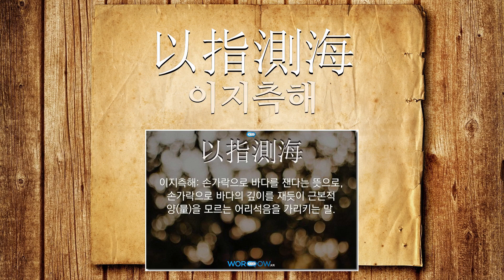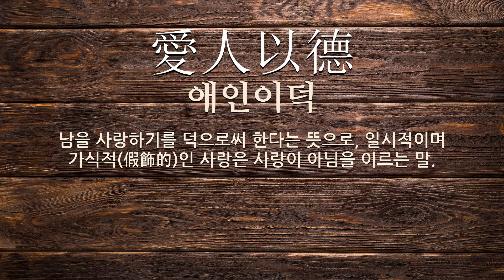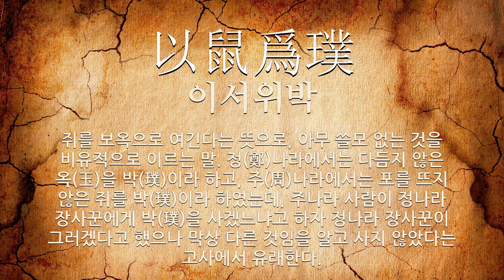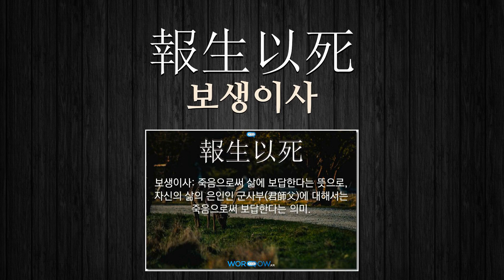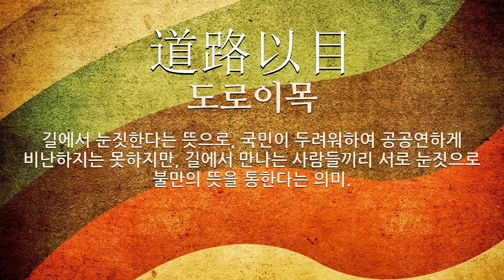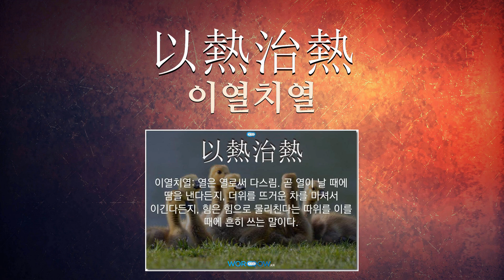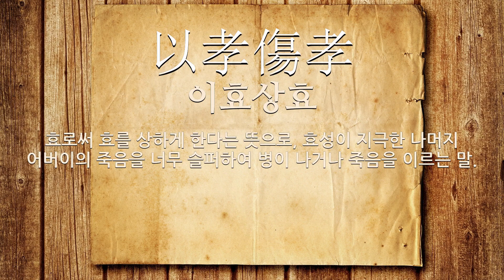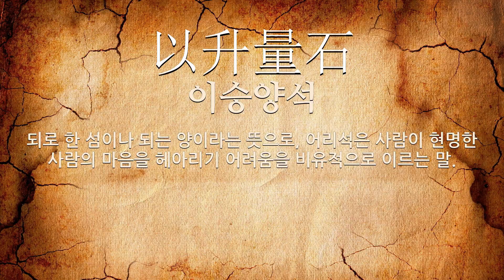以(써 이)에 관한 한자어/사자성어 70개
以(써 이: 하다, 거느리다, 닮다, 생각하다, 됨)에 관한 한자어 및 사자성어를 자세하게 풀이해 드립니다.

[以(써 이)에 관한 한자/한자어/사자성어 목록: 70개]
1) 腹以懷我乳以哺我(복이회아유이포아): 배로써 나를 품어 주시고 젖으로써 나를 먹이심.
2) 夜以繼晝(야이계주): 어떤 일에 몰두하여 조금도 쉴 사이 없이 밤낮을 가리지 아니함.
3) 使民以時(사민이시): 백성을 부리는 것은 때에 맞게 한다는 뜻으로, 농번기를 피하여 백성들을 사역(使役)시킨다는 의미인데, 孔子가 말한 백성을 올바로 다스리는 그 첩경의 하나임.
4) 以心傳心(이심전심): 마음과 마음으로 서로 뜻이 통함. ≪전등록≫에 나오는 말로 원래는 불교의 법통을 계승할 때에 쓰였다.
5) 報以國士(보이국사): 남을 국사(國士)로 대우(待遇)하면 자기(自己)도 또한 국사(國士)로서 대접(待接)을 받는다는 뜻으로, 지기(知己)의 은혜(恩惠)에 감동(感動)함을 이르는 말.
6) 以空補空(이공보공): 제 살로 제 때우기라는 뜻으로, 이 세상에는 공것이나 거저 생기는 이득이 없음을 비유적으로 이르는 말.
7) 自今以往(자금이왕): 지금으로부터 뒤.
8) 兄有過失和氣以諫(형유과실화기이간): 형에게 과실(過失)이 있으면 아우는 온화(溫和)한 기색(氣色)으로 간(諫)함.
9) 使臣以禮事君以忠(사신이례사군이충): 신하(臣下)를 예로써 부려야 하고 임금을 충성(忠誠)으로써 섬겨야 함.
10) 敗軍之將不可以言勇(패군지장불가이언용): 싸움에 진 군대(軍隊)의 장수(將帥)는 용(勇)을 말할 수 없다는 뜻으로, 패장은 군사(軍事)에 관(關)한 한 말할 자격(資格)이 없음을 이르는 말.
11) 博我以文(박아이문): 글로써 나를 넓힌다는 뜻으로, (1) 시서(詩書)로 자신의 견식(見識)을 넓힘 (2) 널리 독서하여 자기 인격을 높이자는 뜻임.
12) 報怨以德(보원이덕): 원한을 덕으로 갚음.
13) 存以甘棠(존이감당): 주(周)나라 소공이 남국의 아가위나무 아래에서 백성(百姓)을 교화(敎化)하였음.
14) 事親以孝(사친이효): 세속 오계의 하나. 어버이를 섬기기를 효도로써 함을 이른다.
15) 以訛傳訛(이와전와): 거짓말에 또 거짓말이 섞여 자꾸 전하여 감.
16) 以指測海(이지측해): 손가락으로 바다를 잰다는 뜻으로, 손가락으로 바다의 깊이를 재듯이 근본적 양(量)을 모르는 어리석음을 가리키는 말.
17) 以長補短(이장보단): 장점을 단점에 보탠다는 뜻으로, 남의 장점을 보고서 나의 단점을 고치는 일을 이르는 말.
18) 可欺以方(가기이방): 그럴듯한 말로써 남을 속일 수 있음.
19) 事以密成(사이밀성): 무슨 일이나 기밀(機密)을 지킴으로써 성취(成就)됨.
20) 以頭搶地(이두창지): 머리를 땅에 대고 비빈다는 뜻으로, 무엇을 호소하거나 잘못을 뉘우쳐 용서를 빎을 이르는 말.
21) 愛人以德(애인이덕): 남을 사랑하기를 덕으로써 한다는 뜻으로, 일시적이며 가식적(假飾的)인 사랑은 사랑이 아님을 이르는 말.
22) 挾泰山以超北海(협태산이초북해): 태산(泰山)을 끼고 북해(北海)를 뛰어 넘는다는 뜻으로, 용력(勇力)이 썩 장대(壯大)함의 비유(比喩).
23) 以夷制夷(이이제이): 오랑캐로 오랑캐를 무찌른다는 뜻으로, 한 세력을 이용하여 다른 세력을 제어함을 이르는 말.
24) 以德報怨(이덕보원): 덕으로써 원수에 보답한다는 뜻으로, 원수에게 은덕을 베풂을 이르는 말.
25) 言足以飾非(언족이식비): 교묘(巧妙)한 말이 자기(自己)의 나쁜 점(點)을 꾸미기에 넉넉함.
26) 樂以忘憂(낙이망우): 즐거움에 근심을 잊는다는 뜻으로, 도(道) 행하기를 즐거워하여 가난 따위의 근심을 잊는다는 의미.
27) 以一警百(이일경백): 한 사람을 벌하여 뭇사람의 경계가 되게 함.
28) 弟有過失怡聲以訓(제유과실이성이훈): 아우에게 과실(過失)이 있으면 형은 온화(溫和)한 목소리로 훈계(訓戒)해야 함.
29) 當以別論(당이별론): 상례(常例)에 따르지 않고, 특별히 의논하여야 마땅함.
30) 何以得此(하이득차): 무슨 까닭으로 이것을 얻는가의 뜻으로, 뜻밖의 소득이 있는 경우를 이르는 말.
31) 繫頸以組(계경이조): 갓이나 머리에 매는 끈을 목에 맨다는 뜻으로, 항복함을 비유적으로 이르는 말.
32) 以實直告(이실직고)
33) 以民爲天(이민위천)
34) 以血洗血(이혈세혈)
35) 則以觀德(칙이관덕)
36) 以古爲鑑(이고위감)
37) 一以貫之(일이관지)
38) 寸指以測淵(촌지이측연)
39) 以人爲鑑(이인위감)
40) 以貌取人(이모취인)
41) 以湯止沸(이탕지비)
42) 夜以繼日(야이계일)
43) 率馬以驥(솔마이기)
44) 師出以律(사출이율)
45) 以鼠爲璞(이서위박)
46) 報生以死(보생이사)
47) 以珠彈雀(이주탄작)
48) 以食爲天(이식위천)
49) 可以東可以西(가이동가이서)
50) 以文會友(이문회우)
51) 山深然後寺花落以前春(산심연후사화락이전춘)
52) 自今以後(자금이후)
53) 道路以目(도로이목)
54) 濯錦以魚(탁금이어)
55) 力學以讀書爲本(역학이독서위본)
56) 以功報功(이공보공)
57) 以毛相馬(이모상마)
58) 以死爲限(이사위한)
59) 以鎌遮眼(이겸차안)
60) 以暴易暴(이포역포)
61) 一言以蔽之(일언이폐지)
62) 以熱治熱(이열치열)
63) 以孝傷孝(이효상효)
64) 自古以來(자고이래)
65) 事君以忠(사군이충)
66) 以卵擊石(이란격석)
67) 以肉委餓虎(이육위아호)
68) 以管窺天(이관규천)
69) 綵衣以娛親(채의이오친): 색동옥을 입고 어버이를 즐겁게 한다는 뜻으로, 부모에게 효도하는 것을 이르는 말.
70) 以升量石(이승양석): 되로 한 섬이나 되는 양이라는 뜻으로, 어리석은 사람이 현명한 사람의 마음을 헤아리기 어려움을 비유적으로 이르는 말.